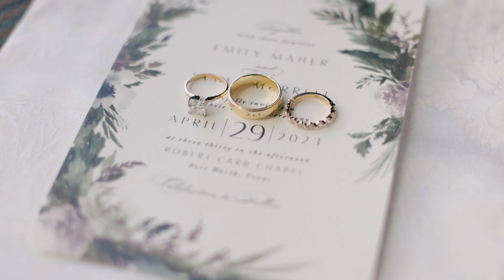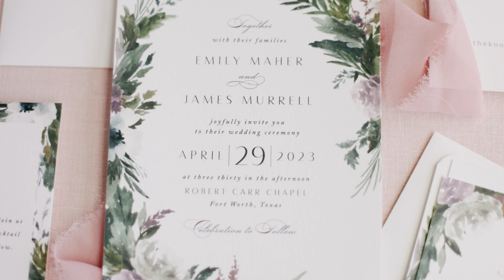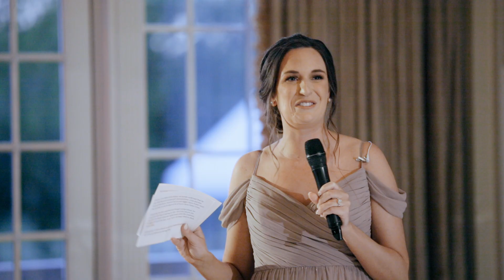TCU Chapel and Colonial Country Club - Emily + James Wedding Feature Film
Emily and James Wedding Feature Film at the TCU Chapel and Colonial Country Club.